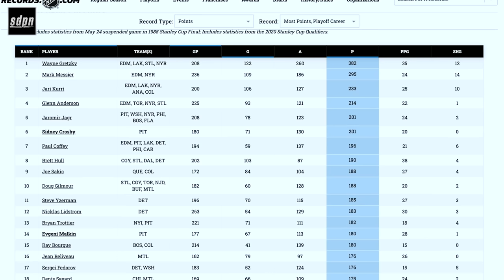Is Sidney Crosby Already A Top-5 Player All-Time? | SDP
Steve Dangle, Adam Wylde and Jesse Blake discuss whether or not they believe Sidney Crosby has earned a spot on Hockey's Mount Rushmore.